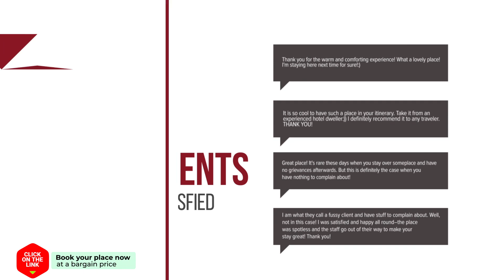Amazing apartment in Montanejos w 3 Bedrooms hotel review | Hotels in Montanejos | Spain Hotels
Amazing apartment in Montanejos w 3 Bedrooms hotel video review. Hotels in Montanejos, european 3 stars hotels.